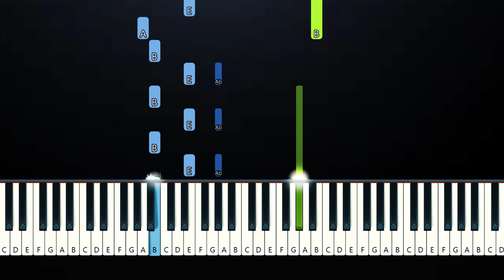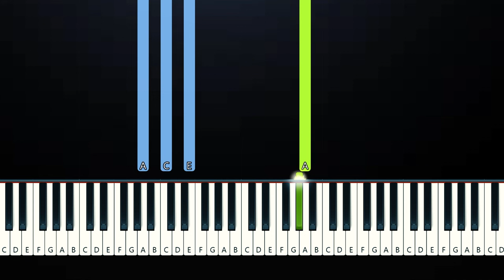The Beatles - Now And Then (Piano Tutorial)